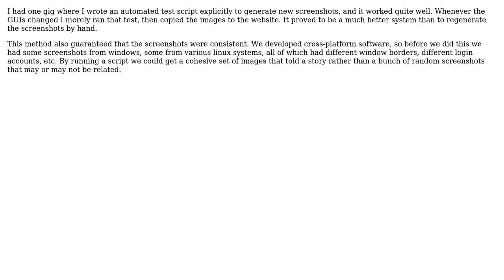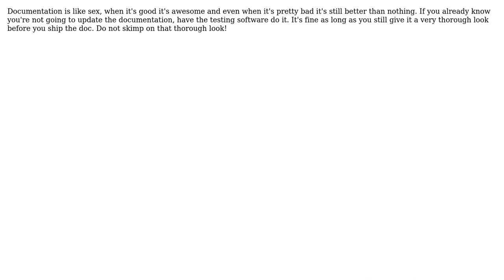Using automated bdd-gui-tests to keep user-documentation-screenshots up do date?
Software Engineering: Using automated bdd-gui-tests to keep user-documentation-screenshots up do date?

With thanks & praise to God, and with thanks to the many people who have made this project possible! | Content (except music & images) licensed under CC BY-SA | Music | Images & others | With thanks to user k3b user Bryan Oakley user Bryan Boettcher and the Stack Exchange Network Trademarks are property of their respective owners. You are responsible for your own actions.